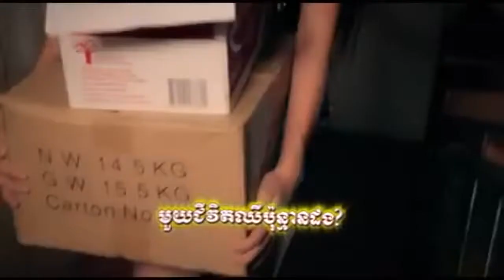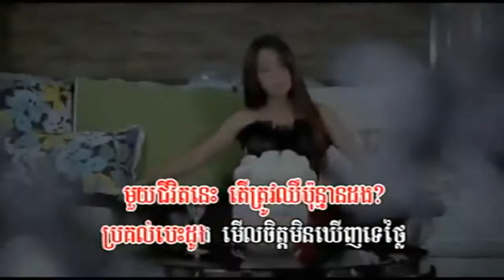Muy Chivit Chir Punman Dong Sophalen Pleng Record VCD Vol 01